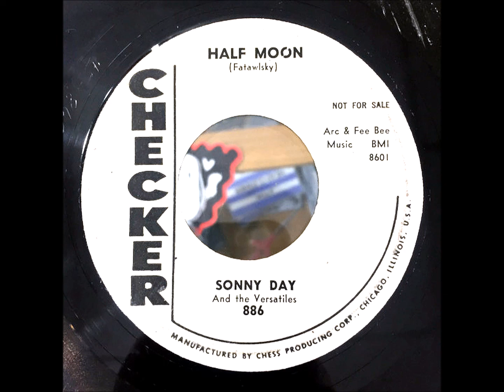Half Moon - Sonny Day and The Versatiles Stereo 1958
From CD,
My Stereo & My Re-Master.